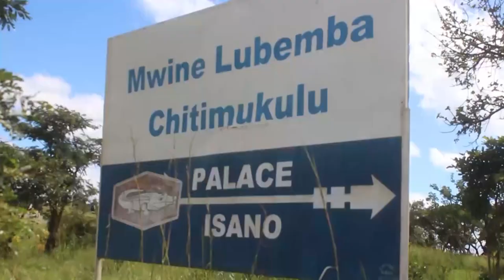CHIEF CHITIMUKULU CALLS FOR REPSECT FOR PRESIDENCY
Paramount CHIEF CHITIMUKULU of the Bemba speaking people has called on all Zambians to respect the office of the presidency.

Paramount CHITIMUKULU says there can only be one president at a time and as such all Zambians must respect the will of the people.